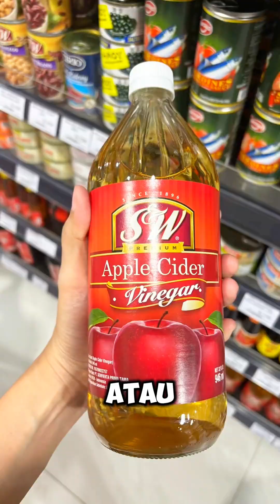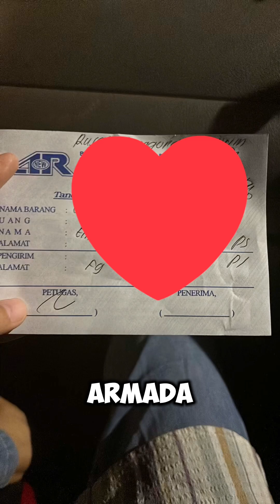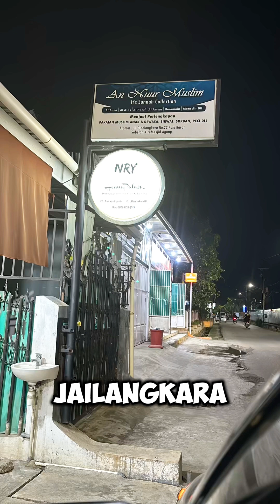Belanja cuka apel dan peralatan sekolah kaka Ais